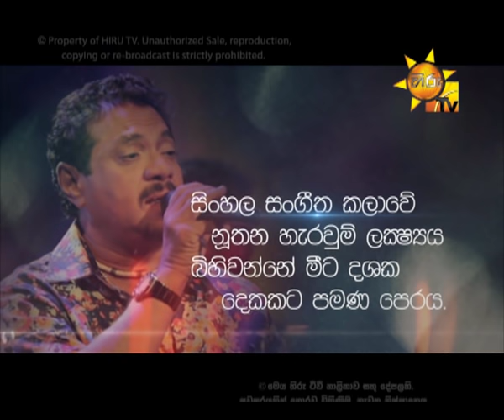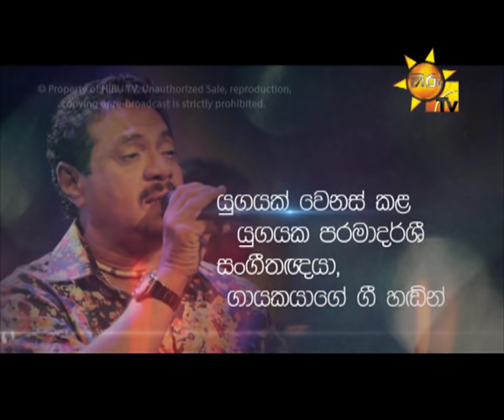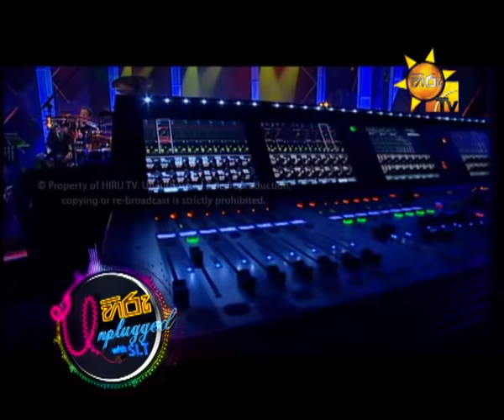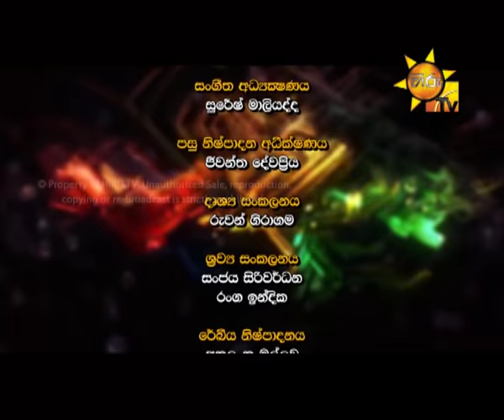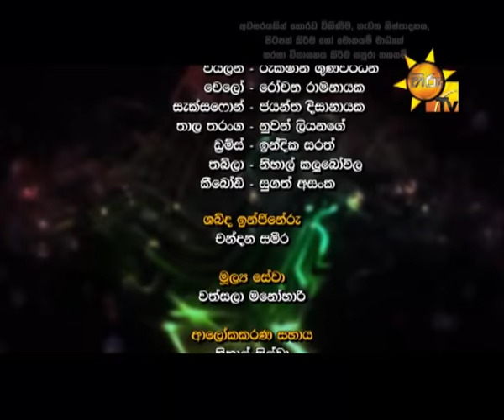Hiru Unplugged EP 16 Rookantha Gunathilaka | 2016-04-15